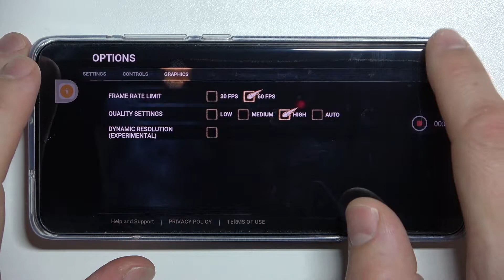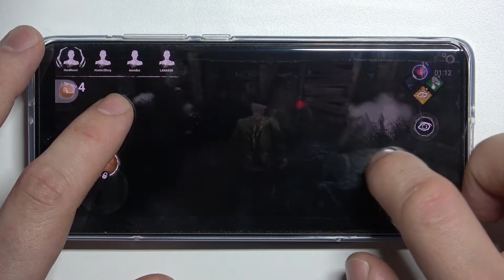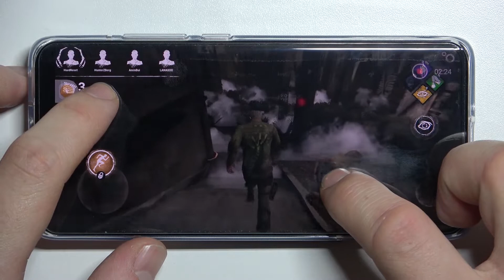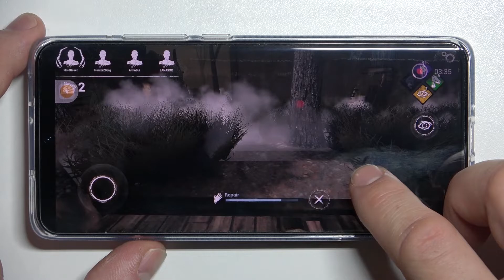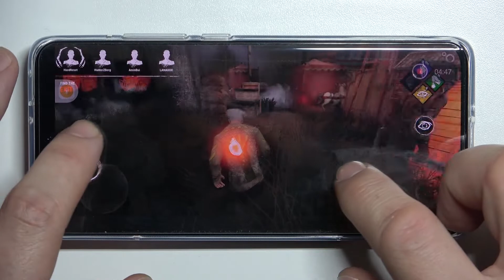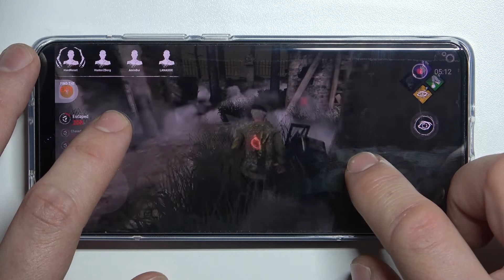Dead By Daylight gameplay on Xiaomi 12 - Performance Checkup & Game Settings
Let’s watch the above Dead By Daylight gameplay on your Xiaomi 12 and discover how efficient is presented tablet! Make sure that you can go through all levels without any system issues, graphic problems or other performance troubles. Check out how Dead By Daylight works on your Xiaomi 12 by watching the above video gameplay.

How to play on Xiaomi 12? How Xiaomi 12 works on Xiaomi 12? How to play Dead By Daylight on Xiaomi 12? How to test Dead By Daylight on Xiaomi 12? How to check the performance of Xiaomi 12?

Build Glass front (Gorilla Glass Victus), glass back (Gorilla Glass 5)
DISPLAY Type AMOLED, 68B colors, 120Hz, Dolby Vision, HDR10+, 1100 nits (peak)
  UFS 3.1

Xiaomi 12, Snapdragon 8 Gen 1, 8 GB RAM, test, check, performance, game, max settings, frames per second, settings, fps, max, performance check, Dead By Daylight